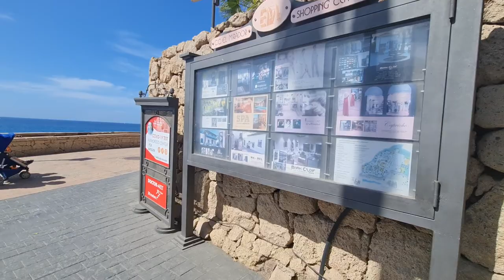2022 03 01 ore 10 50 31 Tenerife 3 (Costa Adeje)